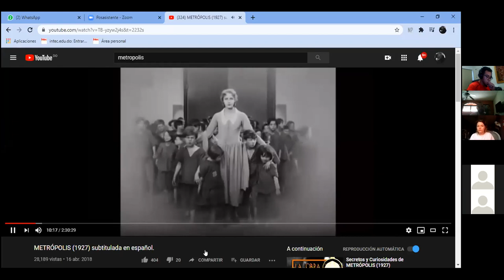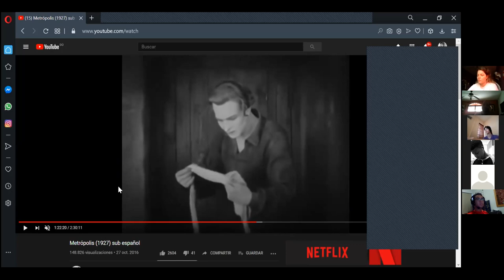2da parte Evaluación Historia del cine a través del montaje